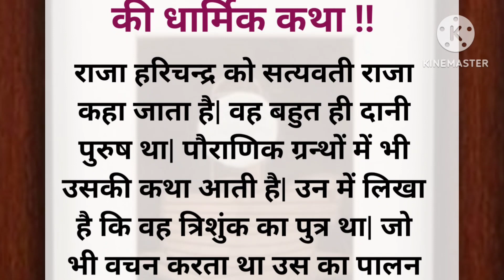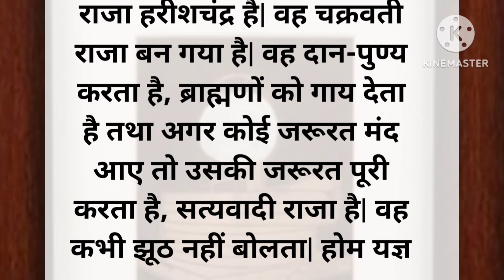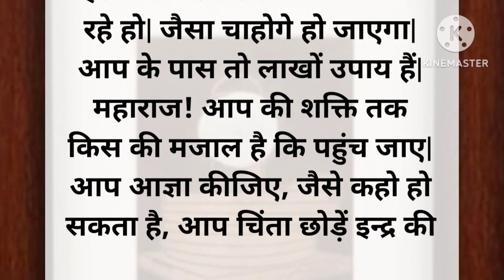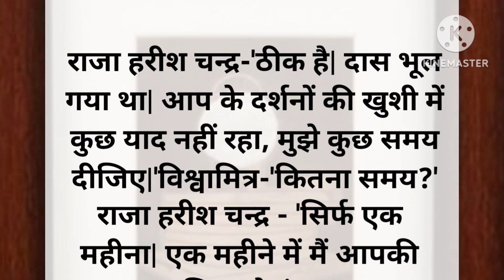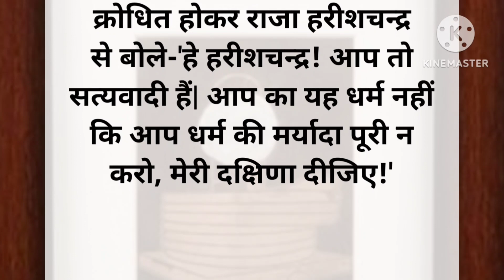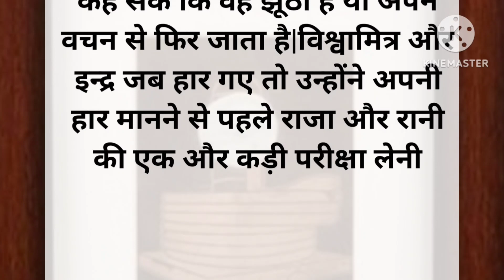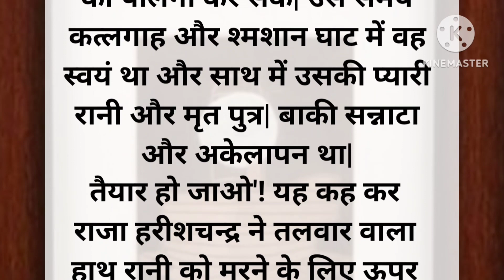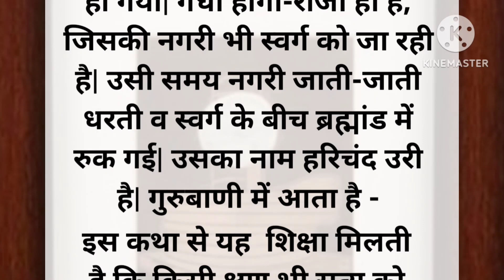सत्यवादी राजा हरीशचंद्र की कथापौराणिक कथाधार्मिक कथाप्रेरणादायक कथाMaakapyaar